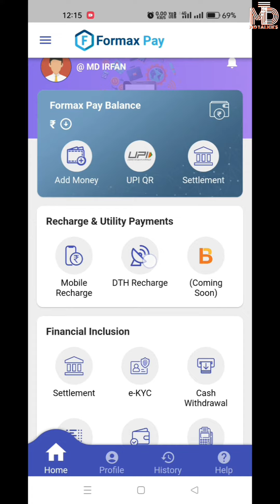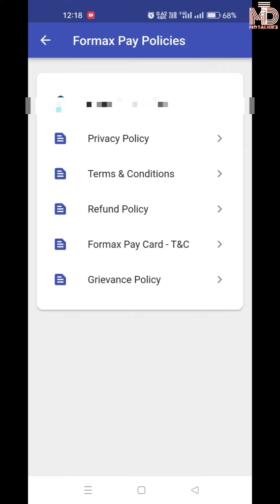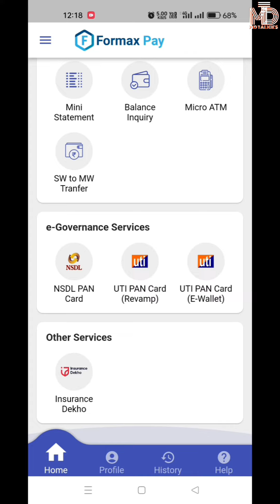How to use formax pay retailer app || MD TALKIES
Formax pay retailer app link

Refferal code:-L4TY9880